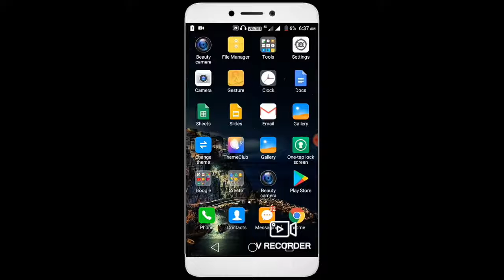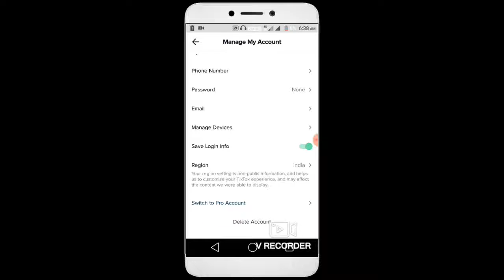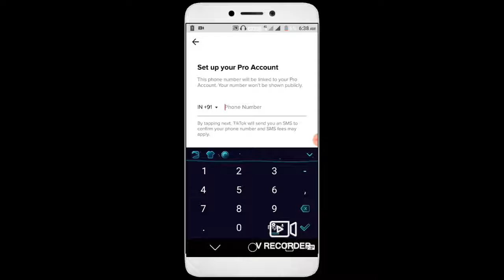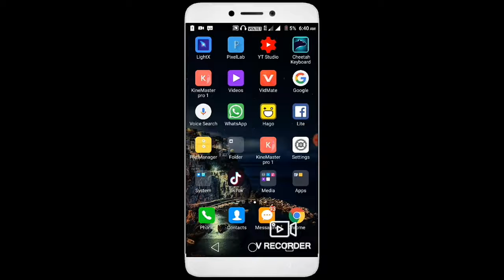Switch Tik Tok Account To Pro Account Free | Tik Tok New Analytics New Update 2019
Vijay Digital Technology

How to Become Popular on Tik Tok | Top 5 Tricks
Tik Tok New Analytics New Update 2019|
How to get a PRO account on tik tok